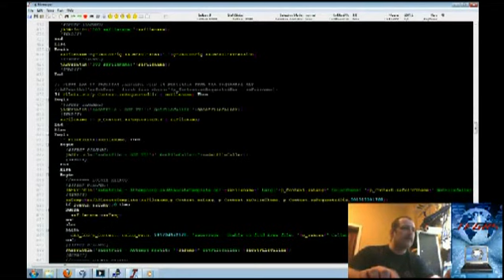How Do I Start Programming? What Language should I use?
Where to start? Where to begin? There isn't a one size fits all answer but this video attempts to point you in the right direction!